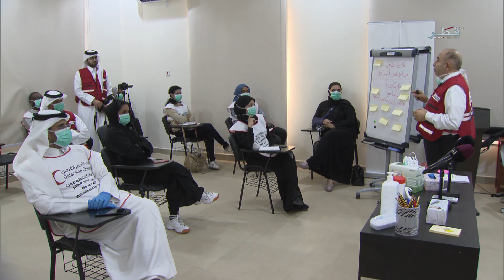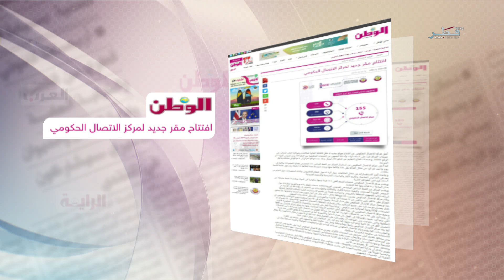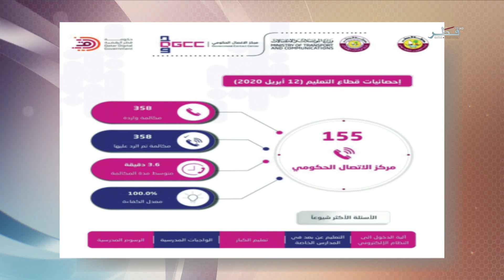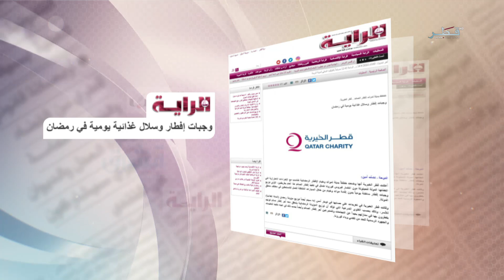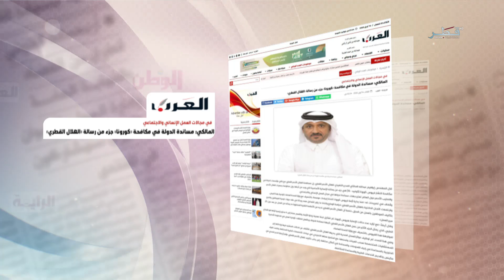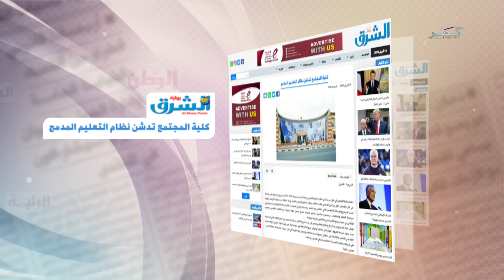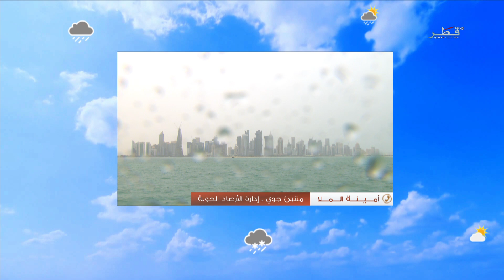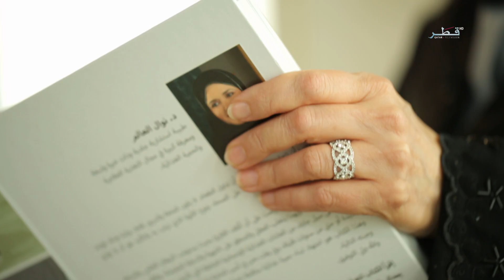في الضحى - الموسم السابع - الحلقة 165 - الثلاثاء 14/04/2020